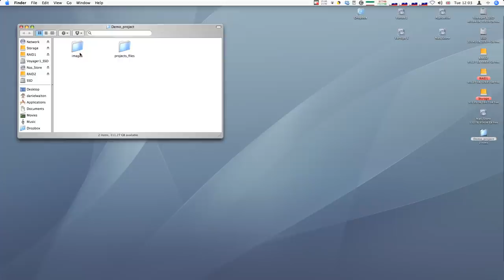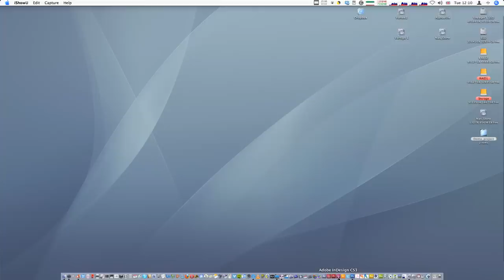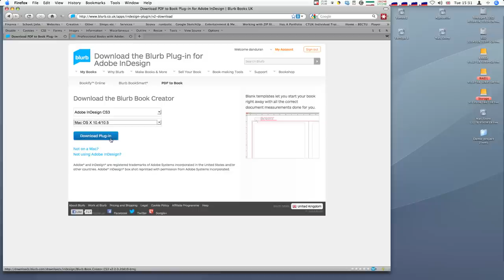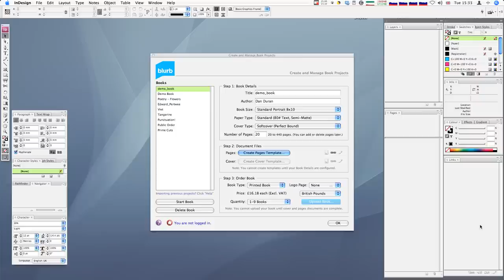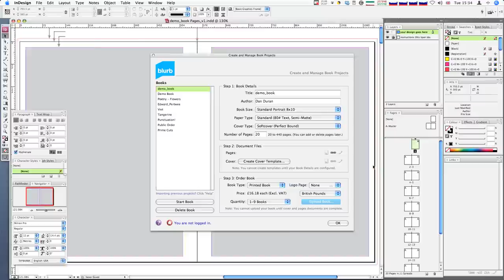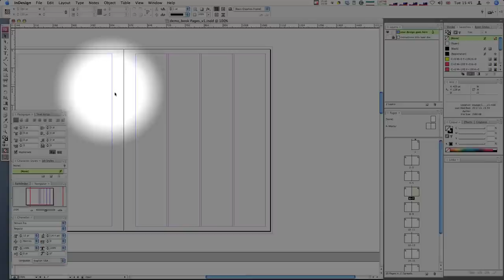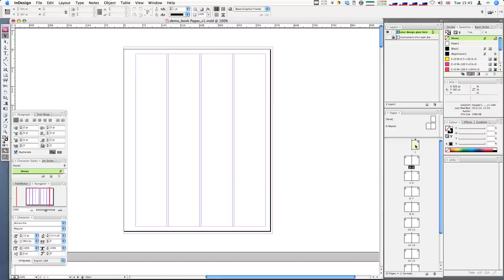UEL Graphic Design - Setting up a Blurb book template in InDesign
Introduction to Adobe InDesign - Graphic Design Software Series by Dan Duran.

Part of a series of byte size software tutorials to help beginners. Created for students of the University of East London, School of Arts and Digital Industries.

In this tutorial it covers starting a book project using Blurb's Book Creator plugin for InDesign. Also adding columns to help start a layout grid.